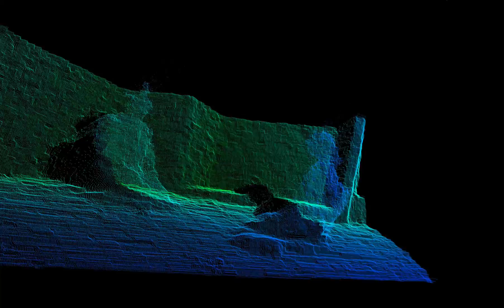RGBD + three.js ブラウザ表示テスト #1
携帯型Kinectで撮影したRGBD形式の映像を、three.jsを通してブラウザでリアルタイムにレンダリングするテストです。